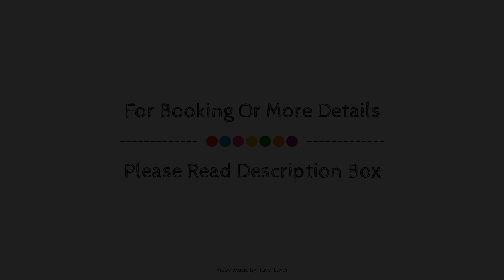Premier Inn Eastbourne, United Kingdom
Searching For
1. Premier Inn Eastbourne
2. Premier Inn Eastbourne Virtual Tour
3. Premier Inn Eastbourne Rooms
4. Premier Inn Eastbourne Amenities
5. Premier Inn Eastbourne Videos
6. Premier Inn Eastbourne Offers
7. Premier Inn Eastbourne Deals
Audio Credit:
Track Title: Blank Slate
Artist: VYEN